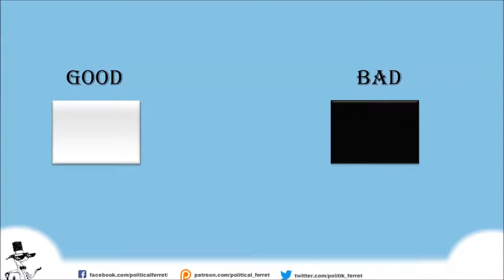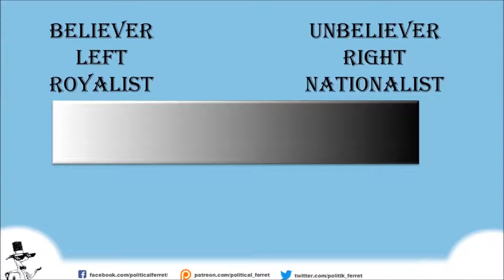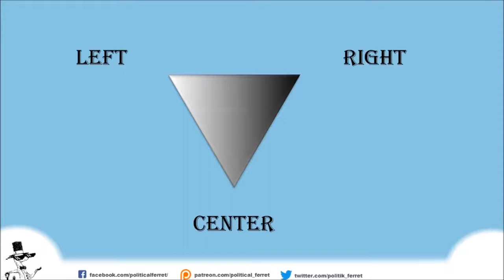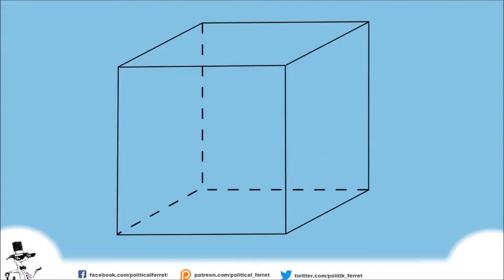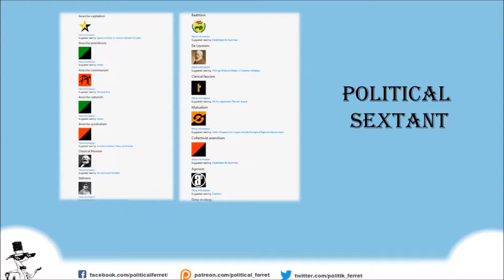Flaws of the Horseshoe Theory